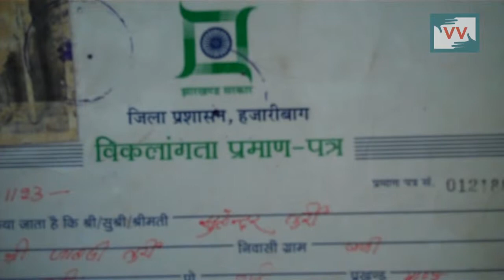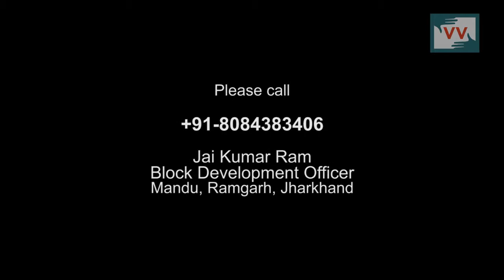No Pension provided to handicapped— Video Volunteer Mohan Bhuiyan Reports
This video was made by a Video Volunteers Community Correspondent Mohan Bhuiyan.